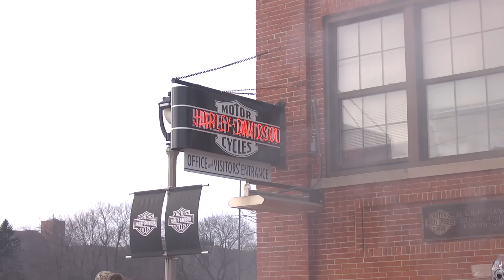Harley-Davidson’s Rippin’ Bricks for the Sturgis 75th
Harley-Davidson and the City of Sturgis, S.D., are setting their sights on the future – far into the future. In the spirit of this year’s 75th Sturgis Motorcycle Rally, the company and city officials are finalizing an agreement covering the next 75 years making Harley-Davidson the official motorcycle of the Sturgis Motorcycle Rally.

During a news conference at the company’s headquarters, Harley-Davidson announced the planned agreement, which has an initial term and renewals running through 2090. To unveil the deal, Harley-Davidson removed a brick from the historic front entrance using a 2015 Harley-Davidson Street® 750 motorcycle. That brick, alongside one from the Harley-Davidson Museum and 73 bricks from the headquarters’ famous motorcycle-only parking area will be delivered to Sturgis on Harley-Davidson motorcycles.